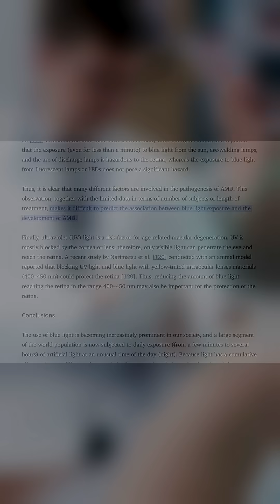Is Blue Light From Screens Bad For Your Eyes?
Blue light blocking glasses have become a multi-billion-dollar industry that is rapidly growing year over year. Blue blockers are marketed and sold in doctor offices, on social media, talk shows, news segments, and paid ads across all platforms. Many famous health influencers such as Andrew Huberman, Gary Brecka, James Swanwick, Dave Asprey, and many more, have formed businesses selling these products with affiliate marketing tactics on their popular podcasts.

Mass media has also promoted the idea that blue light from screens is a toxin people should be blocking to improve their sleep quality and reduce eye strain. Thousands of eye doctors choose to sell these special glasses in fashionable varieties to patients, while the majority of them are aware that the claims are not scientifically proven. These products are sold on the pattern of misinterpreting the science, amplifying the fear, and selling a solution that just doesn’t work.

Our investigation into the literature revealed that the science did not match the sensational claims the public had accepted as true. The core blue light claims are not supported by current research and have also been rejected by the American Academy of Ophthalmology as inaccurate.

We interviewed two leading sleep scientists, Professor Michael Gradisar and Professor Matthew Walker. Their insights from decades of research surprised our team and deepened our understanding of a complex topic. Digging into the universe of wellness influence (and grifting), we also spoke with investigative journalist and best-selling author, Scott Carney. The blue light story is stranger than we imagined. This project evolved from a 2-minute short to a 46-minute deep dive documentary we’re proud to share with you after months of work.

Commonly asked questions about these products:
Are blue light blocking glasses effective?
What blue light glasses should I get?
How do I test blue light blocking glasses at home?
What are the best blue light blocking glasses?
Do blue light blocking glasses actually work?
Can you get blue light blocking prescription glasses?
Why do you need blue light blocking glasses?
Do blue light blocking glasses help sleep?
How do I know if glasses are blue light blocking?
Are blue light blocking glasses a scam?

Join us in the discussion below with your own comments and questions.